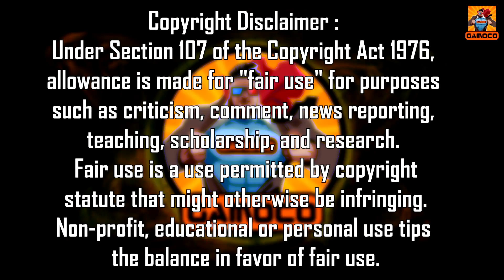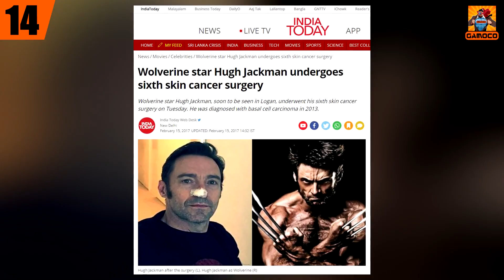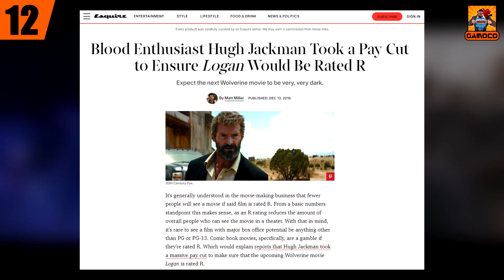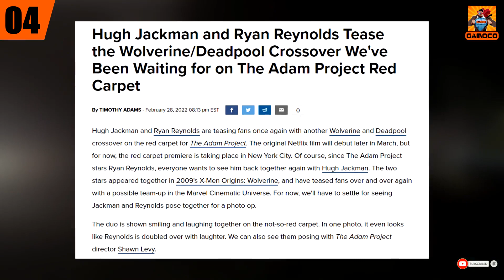15 Awesome The Logan Movie Facts [Explained In Hindi] | Logan 2 ?? | Gamoco हिन्दी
Nothing may have hurt a superhero fan like the movie Logan of 2017, Marvel Studios may introduce us to a new Wolverine in a form of a new actor, but Hugh Jackman will be the best Wolverine period. And as Wolverine is the last outing Logan has a lot of behind the scene interesting stories that we didn't talk about earlier, and in this video we are going to talk about,

15 Awesome The Logan Movie Facts [Explained In Hindi] | Logan 2 | Gamoco हिन्दी,

Why was Logan movie was called Logan instead of Wolverine ??
How did Hugh Jackman have Logan movie to be R rated ??
Who was the famous actress who was going to portray X-23 before Daphine Keen ??
What was the Deadly behind the scene ritual of Hugh Jackman for the Logan movie ??
How the sequel of Logan movie was going to be and wide got canceled ??
What were the critical and financial performances of the Logan movie ??

Time Stamp :

Intro & Context - 00:00
The Main Facts - 01:25
Outro - 09:14
My Editing Essentials:
1) Video Editing Software:- Sony Vegas Pro 14
2) Audio Editing:- Audacity PC Software
3) Handbrake PC Sofware to encode and Compress the Videos !!
4) Microphone For Voice Recording: Wright WR 800 Condenser Microphone with Free USB Sound Card
5) And Most Importantly:- My Brain 🧠🧠 🤣🤣

PC Rig:
1) Intel G4400 Dual-Core Processor
2) 8 GB HyperX Ram
3) Zotac GTX 1050 2GB Graphic Card
4) And there's nothing special anymore to mention, Believe me, it's just somehow held itself together... It's basically a "Potato PC" which is running this Channel and I am grateful to that... 🙏🙏